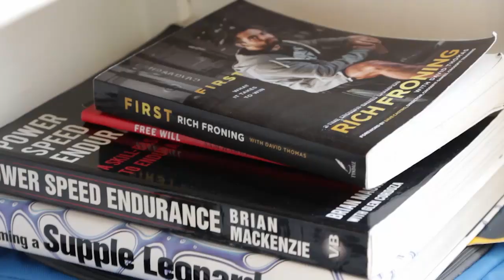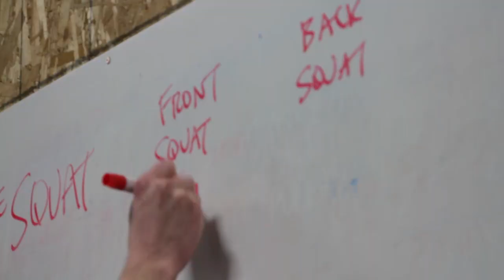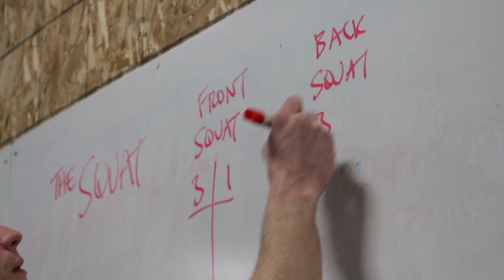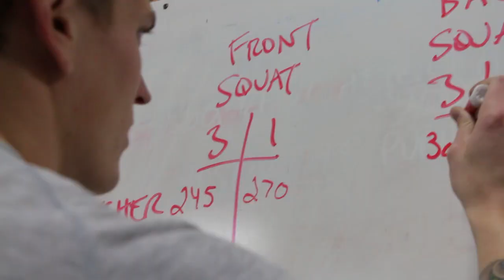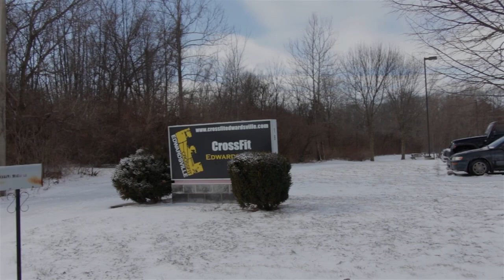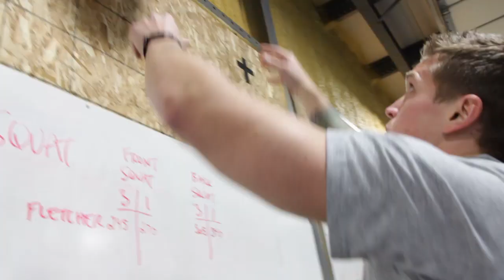Road to Conviction Episode 2: CrossFit's a Rope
While incarcerated, Fletcher Tholin discovered CrossFit. Watch his rehabilitation in this eight-part series.

In this episode, Tholin completes the on-ramp classes at CrossFit Edwardsville in Glen Carbon, Illinois.

“I make sure that we’re all on the same page about a lot of key points of performance and that the athletes know what we’re watching for on various lifts and body-weight moves.”

After spending six weeks in a halfway house, Tholin is hoping to obtain more freedom to do the things he wants to do. The halfway house works on a five-level system in which the higher levels permit more freedom.

“I got a job, and I was under the impression that you move up to Level 3 automatically when you get a job,” Tholin says. “It’s not like I’m trying to go to the bar. I’m not trying to go somewhere bad. I’m trying to go to a CrossFit gym.”

The positive environment of CrossFit Edwardsville is favorable over the negativity of the halfway house, Tholin says.

Coach Skelly agrees: “I think one of the greatest things we can offer (Tholin) here is having that positive kind of environment where everybody around is reinforcing good behaviors and healthy behaviors, which is something that he doesn’t have on a regular basis outside of the box.”

Video by Gary Roberts and Jordan Shalhoub.